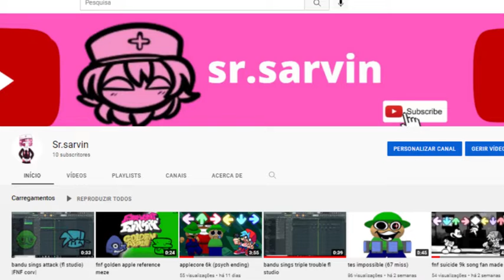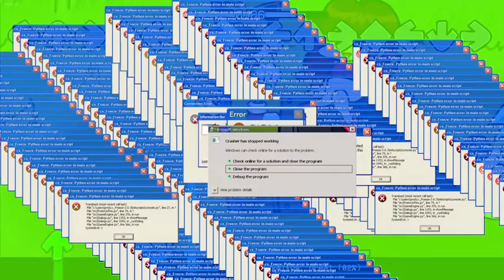(10 Subs special ) chasing 8key tails exe |FNF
fnf psych ending mod talis exe